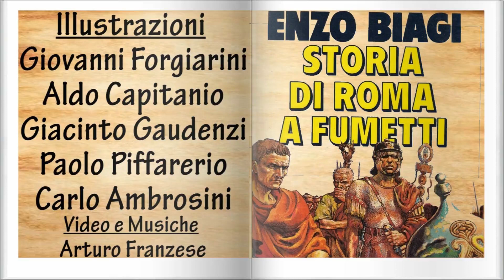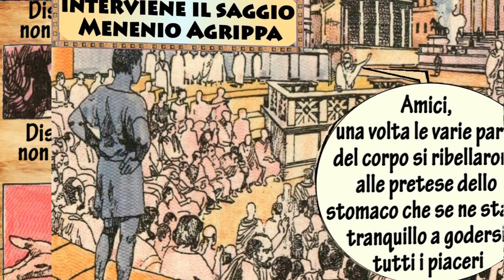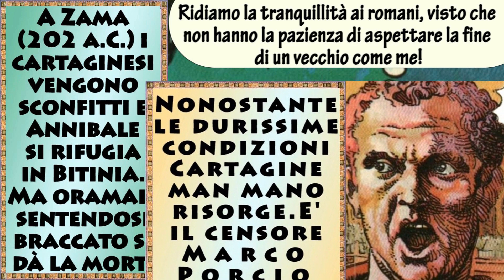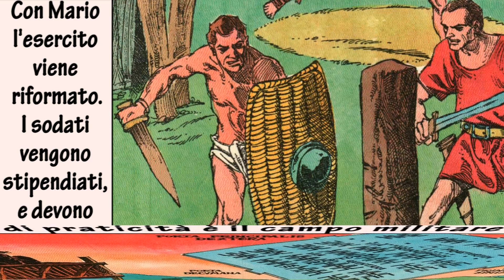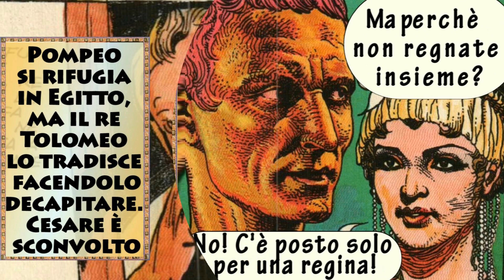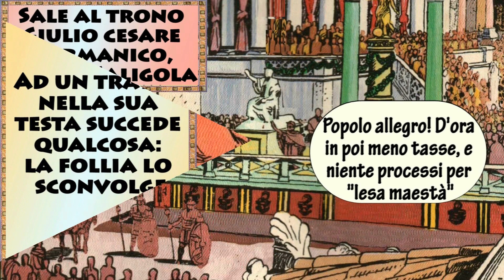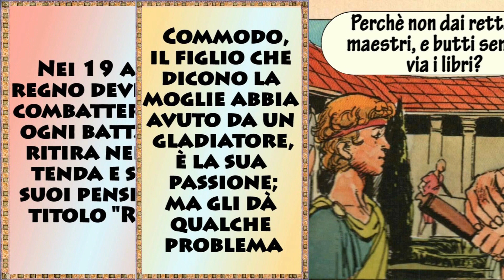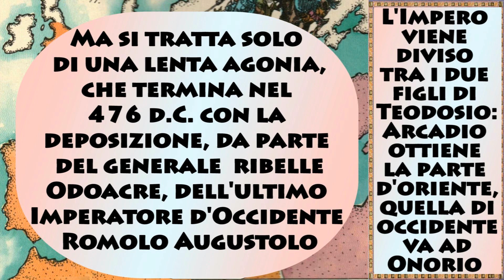Storia di Roma a fumetti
Di Enzo Biagi.llustrazioni di Giovanni Forgiarini,Aldo Capitanio,Giacinto Gaudenzi,Paolo Piffarerio,Carlo Ambrosini.Video e Musiche di Arturo Franzese